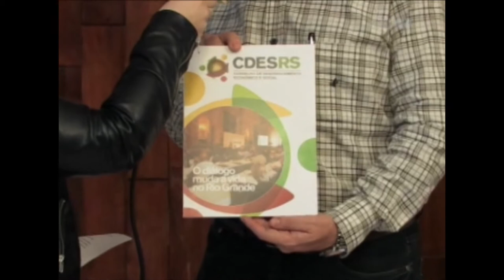Governador debate resultados do Conselhão na 18º Reunião do Pleno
O aprimoramento do Sistema de Participação Popular e Cidadã e os resultados alcançados pelo Conselho de Desenvolvimento Econômico e Social (Cdes-RS), o Conselhão, pautaram o debate que reuniu o governador Tarso Genro e os integrantes do pleno do órgão, nesta quarta-feira (4), no Salão Negrinho do Pastoreio, do Palácio Piratini.